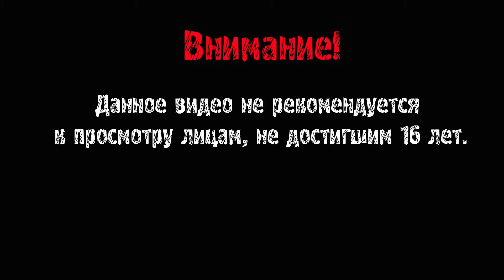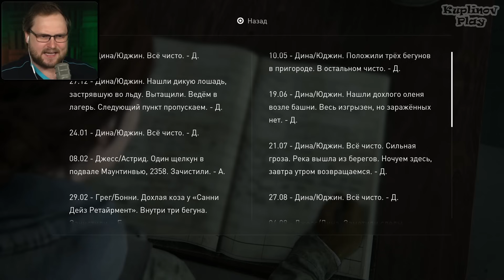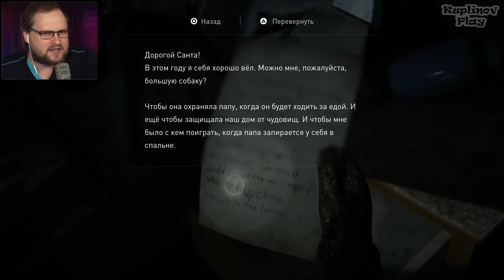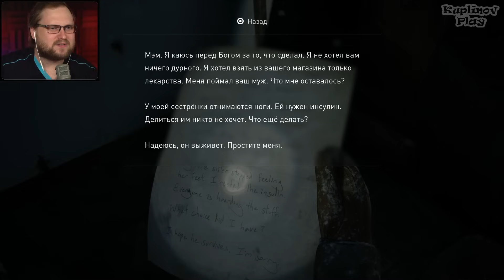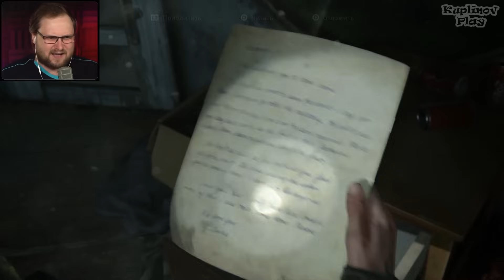КИДАЛА ► The Last of Us 2 #2